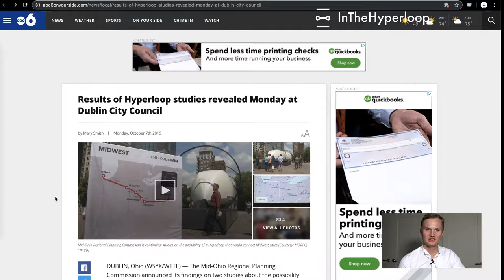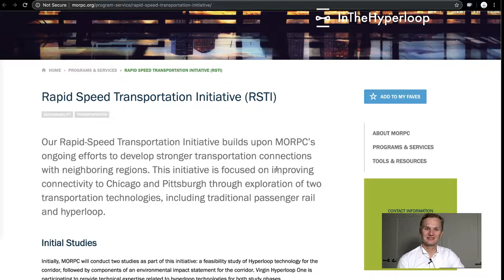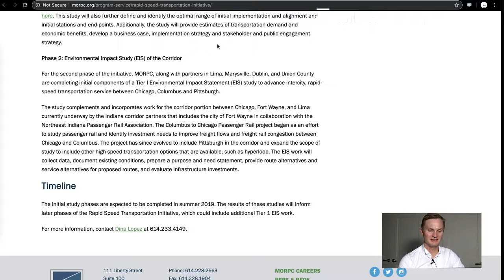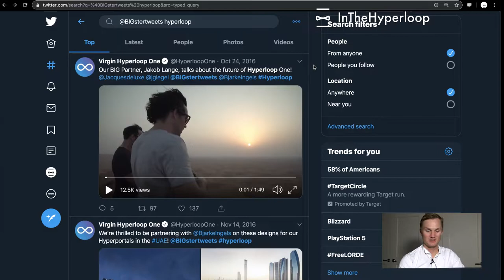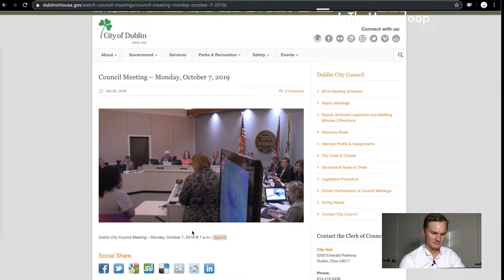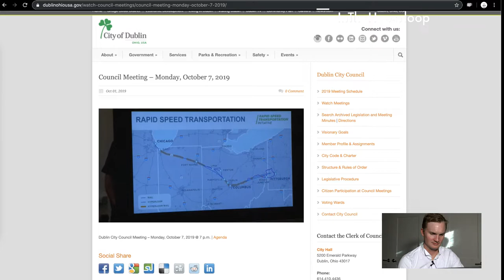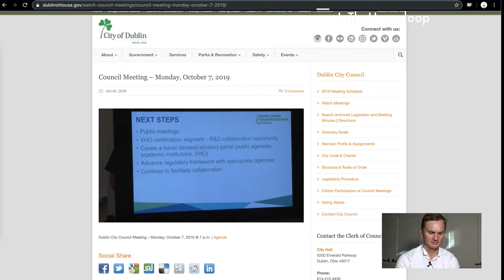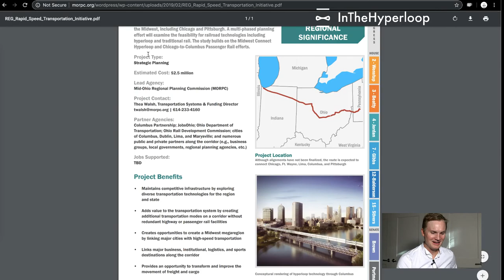NewsPod: Chicago - Columbus - Pittsburgh MORPC Hyperloop Study Released